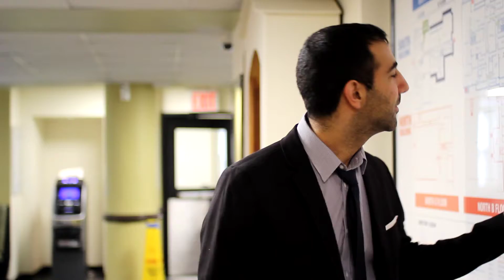First opening of Yoni's complaint box